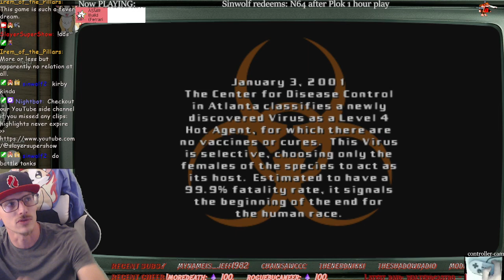Highlight: Battletanx for N64? Cause whynot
Thanks for checking out my channel and recent gaming highlights! Thanks, and a little about me:

I tend to play variety all year round.. Short Livestreams now running on YouTube and clips to TikTok as well! Enjoy the ride with the & "variety being the spice of life" motto and welcome to the show, slayer super show.. enjoy being you fam!

for other support or IRL anonymous gifts for new redeems as well as supporting streams in unique ways!